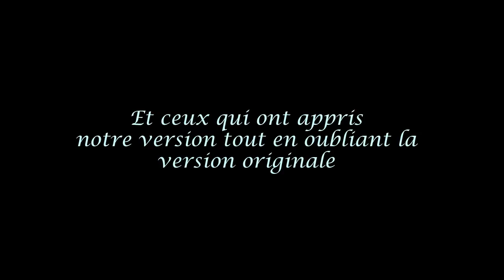Flashmob INSAT 2017-2018 - Journée fin de promotion [PARODY]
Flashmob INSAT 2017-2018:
Journée fin de promotion
French Version
This video is made by the INSAT Flashmob's fan with an amazing version
All the words are not said in English but they are said in French
That's how it looks like funny

Thanks to our Partner:
أقوال مدبلجة :